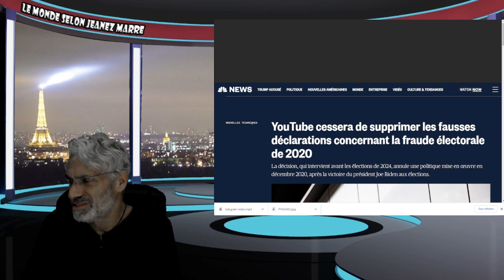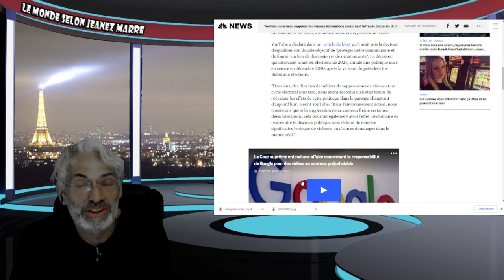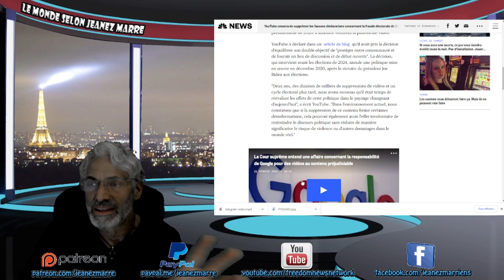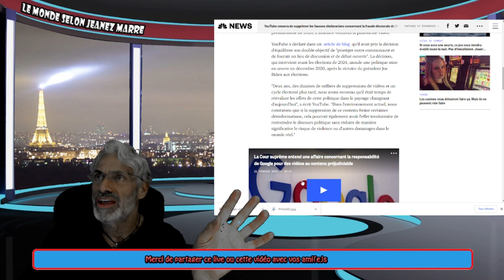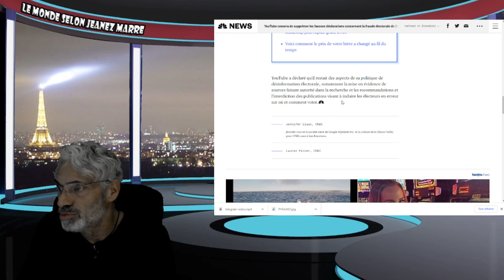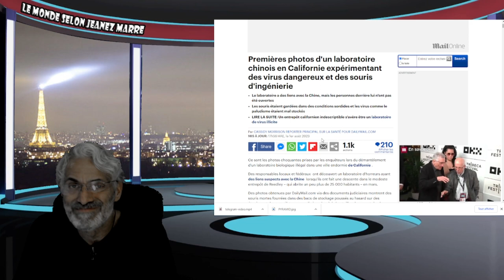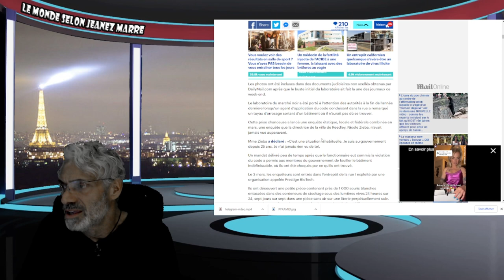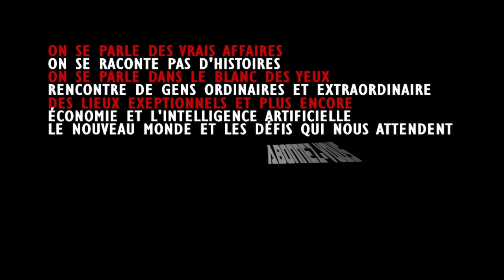JE VOUS PARTAGE DEUX NOUVELLES; UNE PASSÉE SOUS SILENCE COMPLÊT ET L'AUTRE TRÈS INQUIÉTANTE